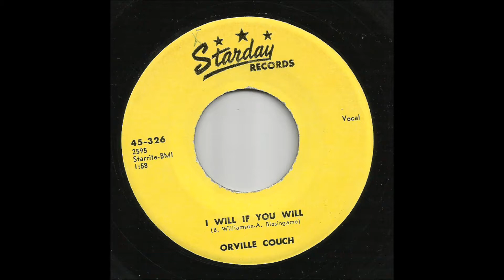Orville Couch - I Will If You Will